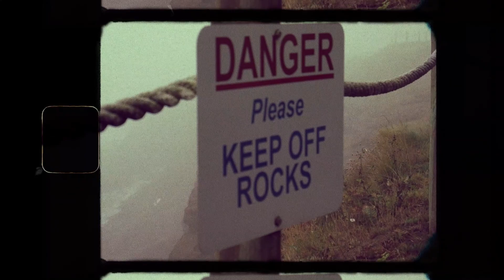The Bay Area || Filmed on "Super 8mm"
Fake it till you make it, right?  Enjoy!! :)